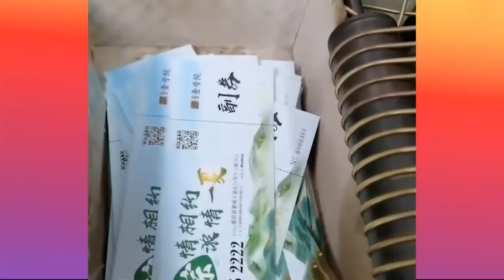1 Hour ODDLY SATISFYING video to clean your mind for stress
1 Hour ODDLY SATISFYING video to clean your mind for stress